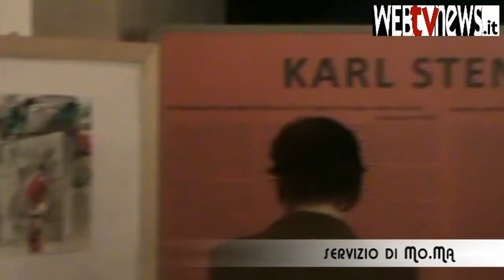KARL STENGEL in mostra a Firenze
KARL STENGEL in mostra a Firenze fino al 7 maggio 2011 sottochiesa della Basilica di San Lorenzo Firenze - ingresso gratuito